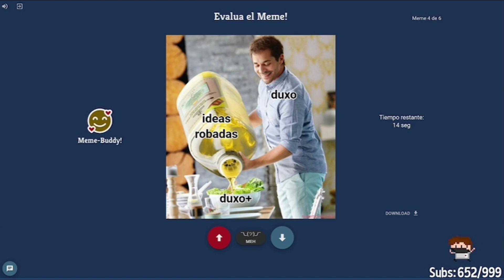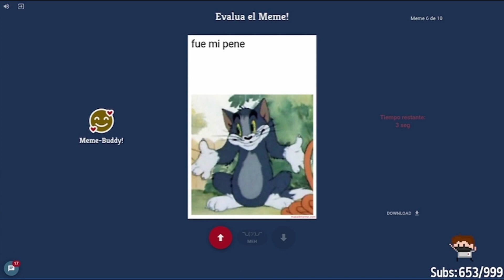AQUINO Y SUS BUENOS MOMOS 👻